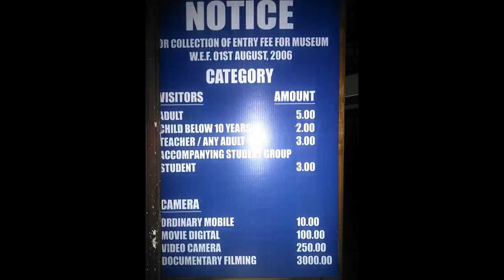Shillong State Museum Meghalaya | Capt. Williamson Sangma State Museum | North East India Tour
Capt. Williamson Sangma State Museum also known as Shillong State Museum, Meghalaya in India

It is located at East Khasi Hills District, Shillong.

Opening Time is 10 am to 4 pm, Saturday and Sunday Closed.

Entry fees is INR 5.

If you wants to click photos and videos you  have to pay nominal fees.

Location: East Khasi Hills District, Shillong

Modest cultural museum showcasing historical exhibitions on the local Meghalaya tribes.

The museum is well maintained.

There are many galleries showcasing models dressed in traditional attire representing different tribes like Khasis, Jaintis and Garos.

It also exhibits pots, jewellery, clothes and weapons etc.

It is close to police bazaar takes Rs.10 in a shared taxi and Rs.5 in the local buses.

Time required to see museum about 1 hour.